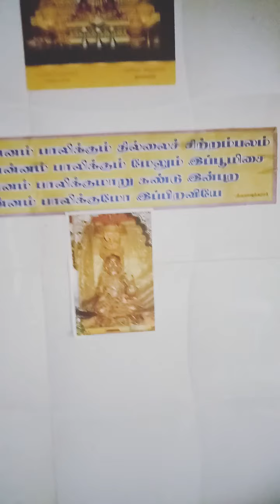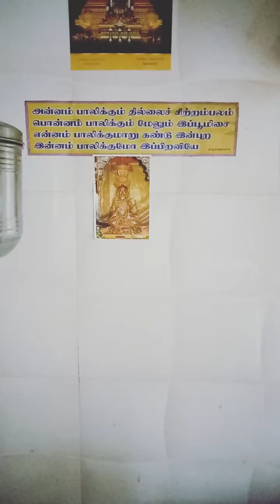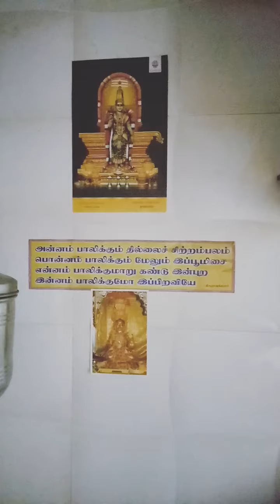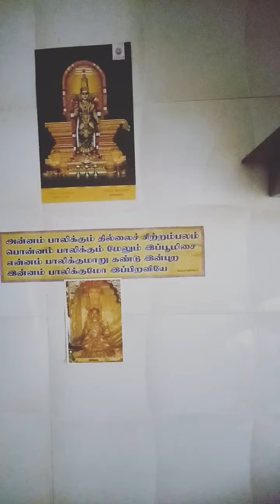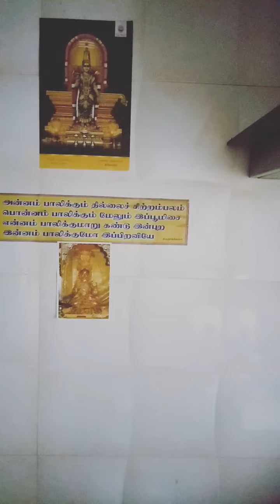Corona veliyae..naam ullae...6 siva prasaadham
Saiva unavu..siva unarvu..om nama shivaaya